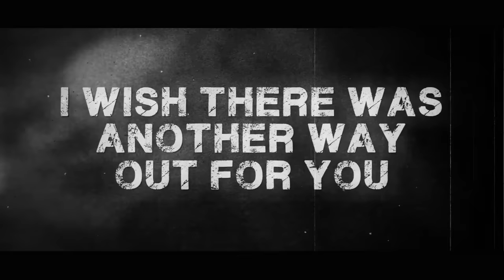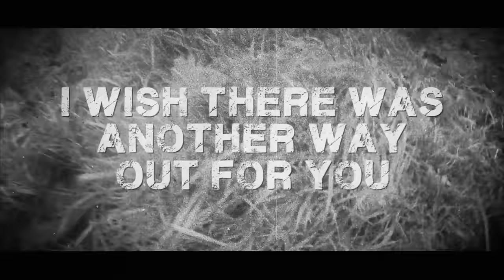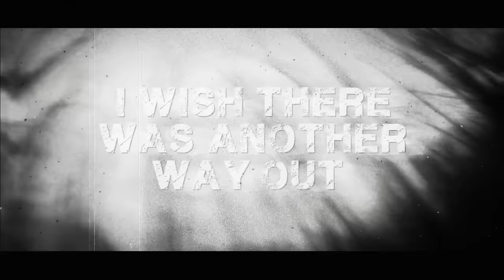Hollywood Undead - "Another Way Out" (Official Lyric Video)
HOLLYWOOD UNDEAD NORTH AMERICAN TOUR
9/30  Louisville, KY                     Louder Than Life Festival
10/1  Atlanta, GA                          Masquerade
10/2  Ft. Lauderdale, FL                Culture Room
10/3  Orlando, FL                         The Plaza Live
10/5  Tampa, FL                               State Theater
10/6  Jacksonville, FL                   Mavericks Live
10/7  Norfolk, VA                        The Norva
10/9  Charlotte, NC                       The Underground
10/10   Pittsburgh, PA                     Stage AE
10/11   Joliet, IL                               The Forge (950)
10/13   Cedar Rapids, IA                 Club Five @ US Cellular Ctr.
10/14   Madison, WI                        Majestic Theatre
10/15   Sioux Falls, SD                    The District
10/16   Des Moines, IA                   Wooly’s
10/18   Colorado Springs, CO         The Black Sheep
10/20   Spokane, WA                       Knitting Factory
10/21   Boise, ID                              Knitting Factory
10/22   Sacramento, CA                   Monster Energy Aftershock
10/23   Santa Cruz, CA                    The Catalyst
10/26   Hollywood, CA                   The Roxy Theatre
10/27   Las Vegas, NV                    The Pearl At The Palms
10/28   Salt Lake City, UT               In The Venue
10/30   Portland, OR                        Roseland Theater
10/31   Seattle, WA                          Showbox Sodo
11/2  Vancouver, BC                    Commodore Ballroom
11/4  Calgary, AB                         Macewan Hall
11/5  Edmonton, AB                     Shaw Conference Centre
11/7  Winnipeg, MB                     Burton Cummings Theatre
11/8  Fargo, ND                               Sanctuary Events Center
11/10   Omaha, NE                          Sokol Auditorium
11/14   Milwaukee, WI                    The Rave
11/15   Grand Rapids, MI                20 Monroe Live
11/17   Rochester, NY                     Anthology
11/18   Portland, ME                        Aura
11/19   Albany, NY                         Upstate Concert Hall
11/21   Stroudsburg, PA                  Sherman Theater
11/22   Worcester, MA                    The Palladium
11/24   Sayreville, NJ                       Starland Ballroom
11/25   Lancaster, PA                       Freedom Hall
11/26   Baltimore, MD                     Rams Head Live!
11/28   Knoxville, TN                      The Mill And Mine
11/29   Memphis, TN                       The New Daisy Theatre
12/1  St. Louis. MO                      Delmar Hall
12/2  Kansas City, MO                 The Truman
12/3  Oklahoma, OK                     Diamond Ballroom
12/5  Lubbock, TX                        Lonestar Pavilion
12/6  Albuquerque, NM                Sunshine Theater
12/7  Tucson, AZ                          Club X’s